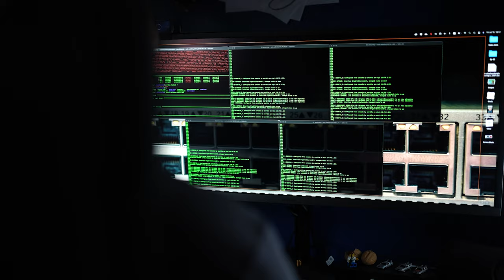Reflecting on a Year of Podcasting: Celebrations, Collaborations, and a Holiday Special AONE Ep 136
DO NOT LISTEN AROUND CHILDREN!! THERE IS TALK ABOUT THE ELF ON THE SHELF IN THIS EPISODE!

Strap in for a holiday special like no other as we gather the largest group  ever for an episode filled with warmth, laughter, and reflections. This lively discussion takes us through personal narratives, the stress and jubilation of holiday traditions, and even a chaotic crack at "Jingle Bells." With the room brimming with camaraderie and holiday cheer, we navigate through the highs and lows of the past year.

Our podcasting journey this year has been nothing short of extraordinary. From engaging interactions with guests, to bridging the gap between traditional network engineering and cloud networking in our spinoff podcast, Cables2Clouds - we've covered some ground. Get an insider's view on our favorite episodes, the hurdles we've surmounted, and the innumerable golden opportunities that podcasting has thrown our way.

As we bid adieu to an eventful year, we can't help but express our gratitude to our wonderful podcasting community and the insightful guests who've graced our platform. We walk you through our ambitious plans for the future, our experiences meeting other content creators, and discuss potential collaborations. So, curl up with a warm drink, and join us in this insightful, funny, and engaging episode that encapsulates the essence of the year gone by and sets the stage for the exciting one ahead.